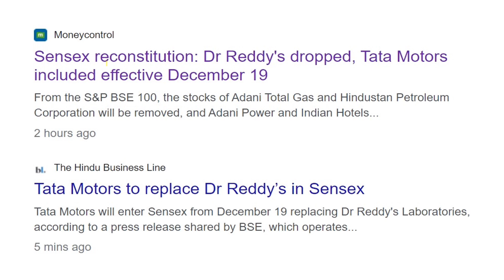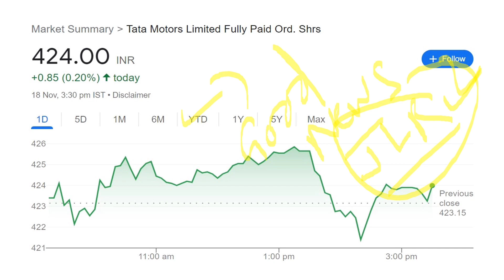आज रात की नींद उड़ जाएगी😱(अभी अभी आयी बड़ी खबर)⚫ TATA MOTORS SHARE ⚫ INFOSYS ⚫ TATA POWER SHARE NEWS